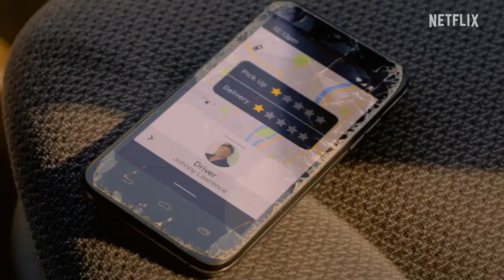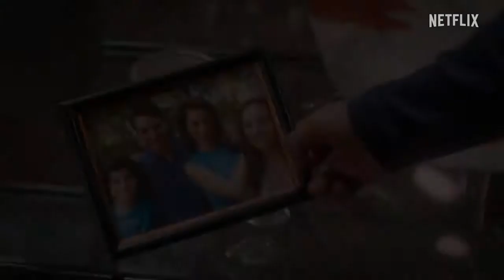Cobra Kai - Tráiler de Temporada 5